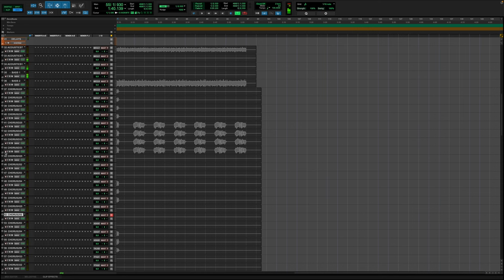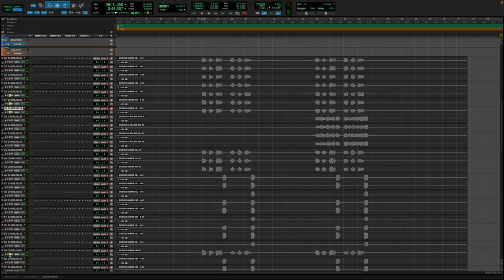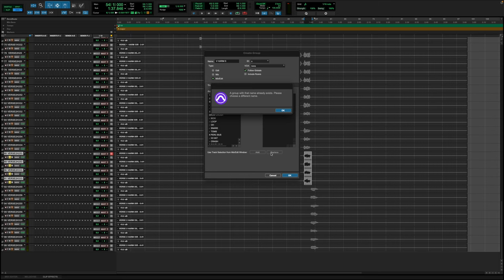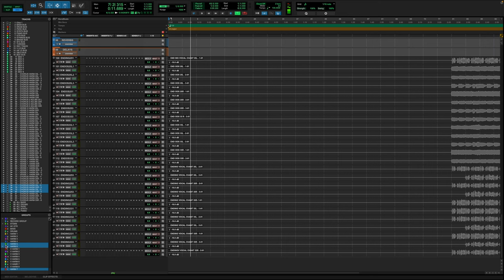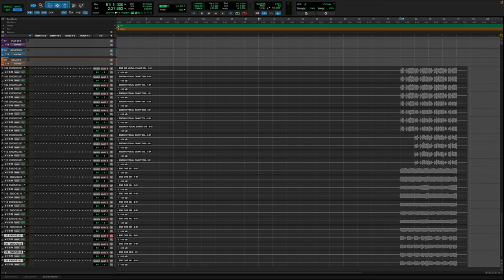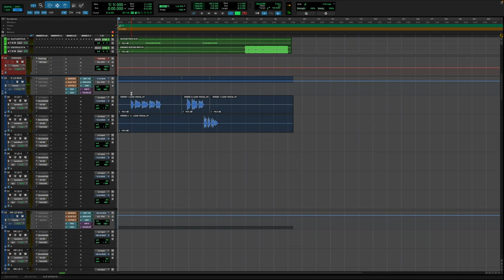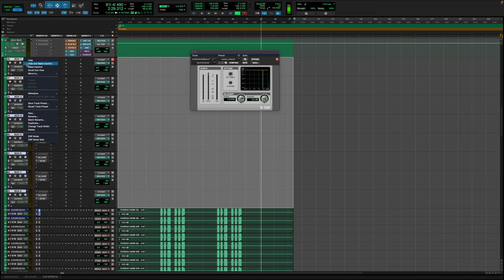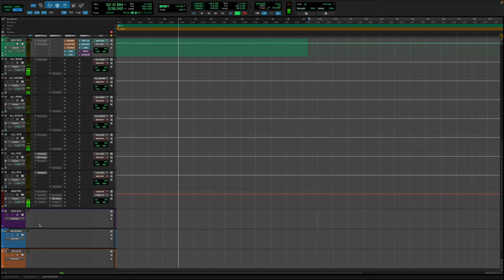DO THIS BEFORE EVERY MIX!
In this video I show you what I do before I start MIXING. I think it's really important to separate clean up & editing before you mix because you can mix with fresh ears and a fresh mind. Knowing that you've done all the clean up before hand will let more of those creative decisions come through and let you focus on whats important.

Amazon Links 🔽
Acoustic Panels